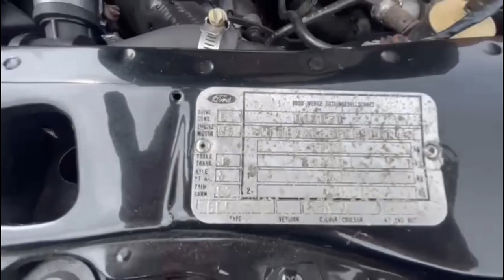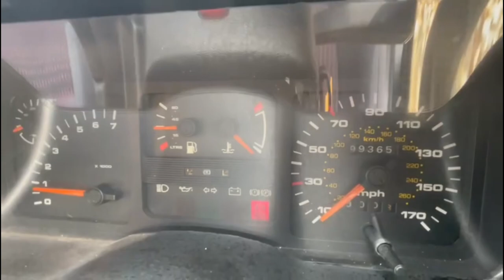1986 Ford Sierra RS Cosworth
Evoke Classics Auctions - Please watch our videos of classic vehicles that are currently in auction, have been featured on our website or sold in auction.

If you are looking to buy or sell, please get in touch via our